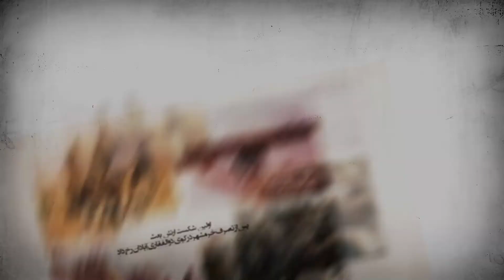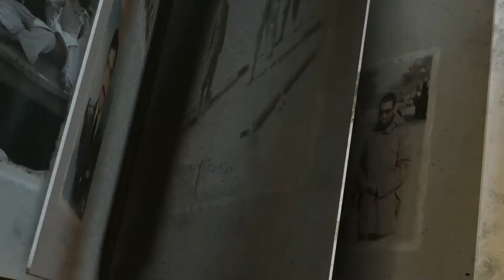مستند ذوالفقاری - قسمت پنجم - popular defense in abadan - documentary - part 5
در ابتدای دفاع مردم از شهر
نیروهای بعث عراق با برنامه ریزی و شناسایی قصد تسخیر ابادان را داشتند
که از سمت محله ی ذوالفقاری وارد شده و در نخلستان ها تجهیزاتشان را ساکن کردند.
مستند ذوالفقاری - قسمت پنجم
 - popular defense in abadan - documentary - part 5